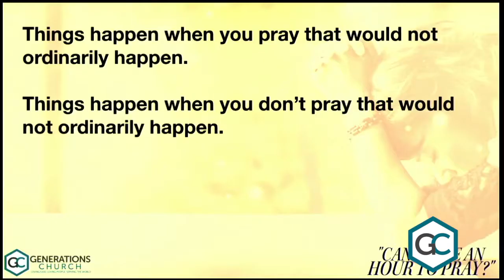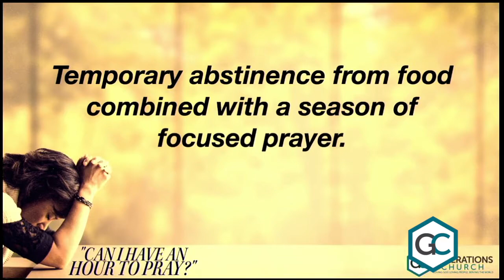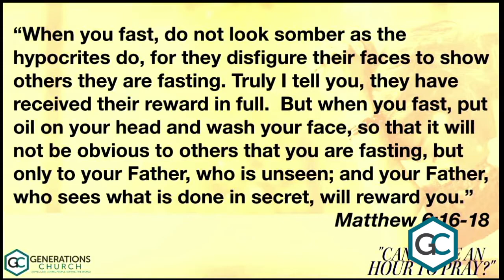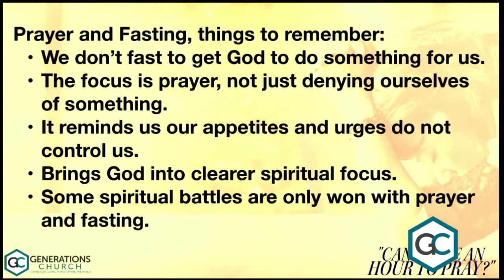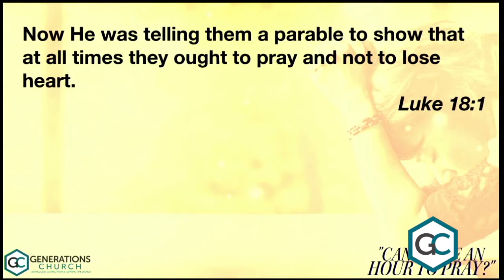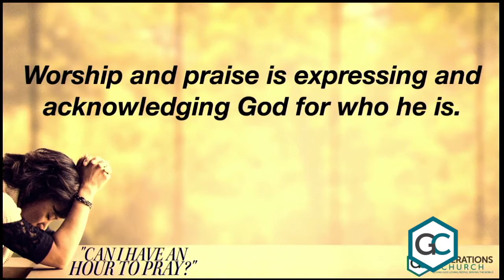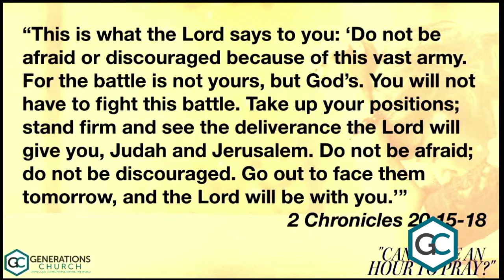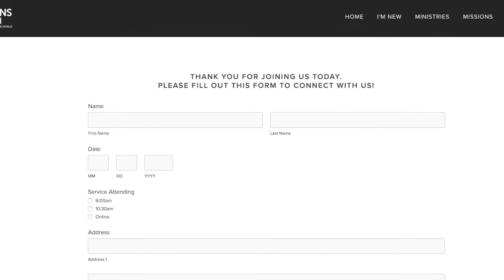Prayer Series I Part 3 I Brian Neugent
In part three of this series we focused on the power of prayer and fasting, praying through, and prayer and worship.